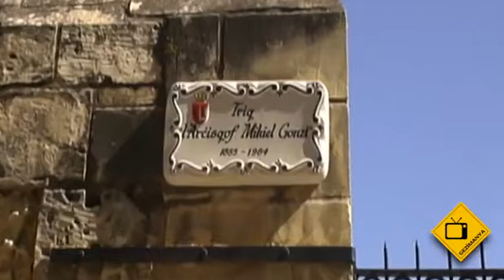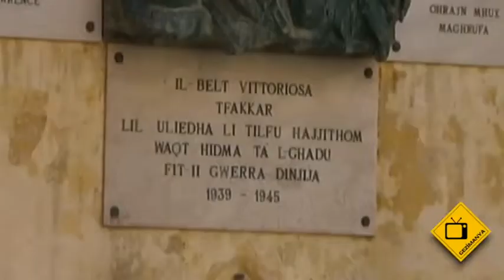Malta Üç Şehirler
Malta Üç Şehirler Tanıtım Videosu